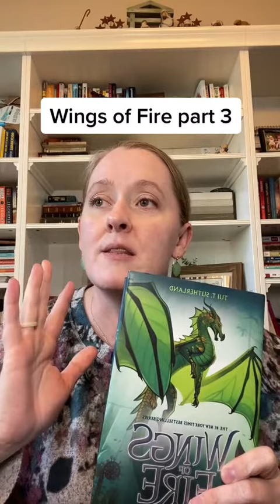Wings of Fire Books 11-16 Book Review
Part 3 of my Wings of Fire review for Christan parents
See Part 1 and Part 2 Here --}@ValerieFentress